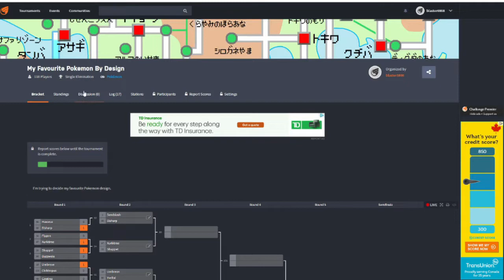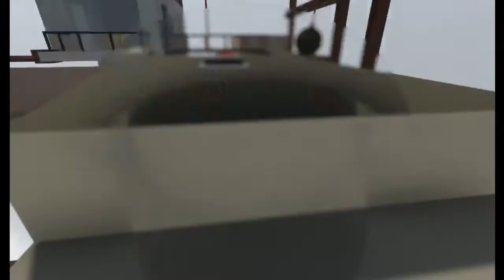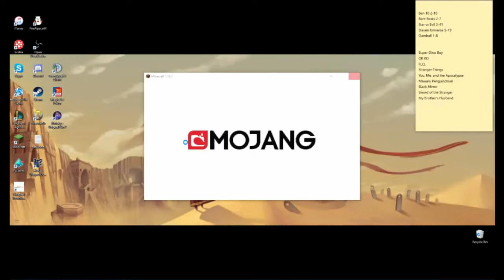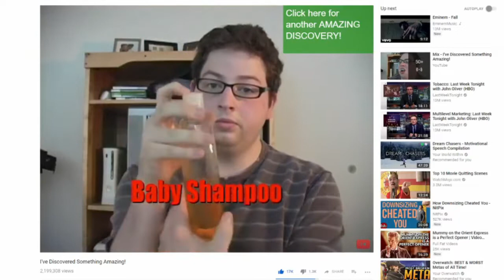2019 Recap and Highlights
I got sick today and couldn't stay out for New Years so instead I decided to compile pretty much all of the highlights and my favourite moments from my videos that were posted this year in mostly reverse chronological order.

Funny enough like, half of the actual footage is from 2018...